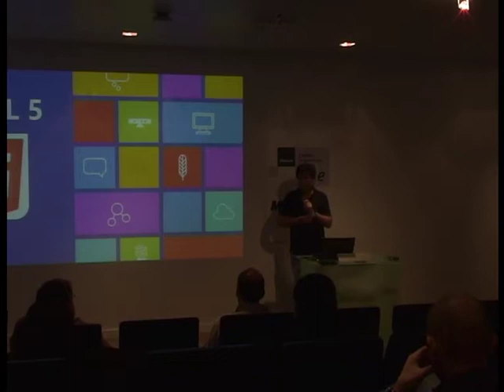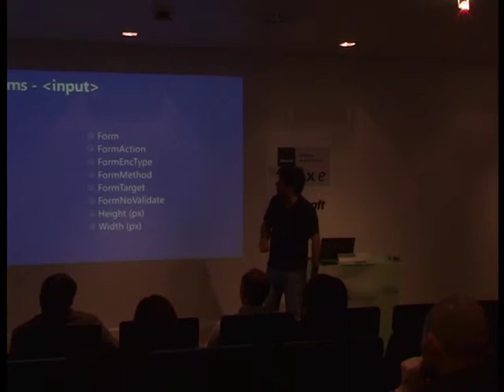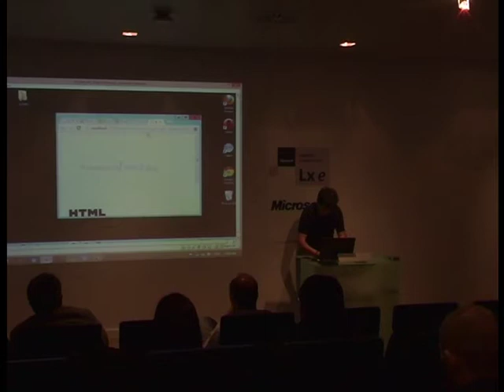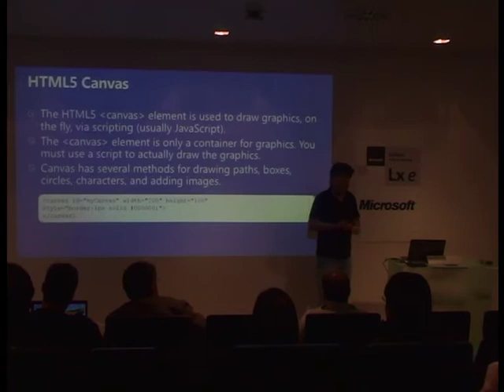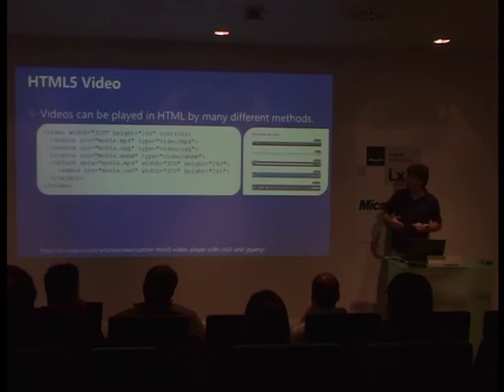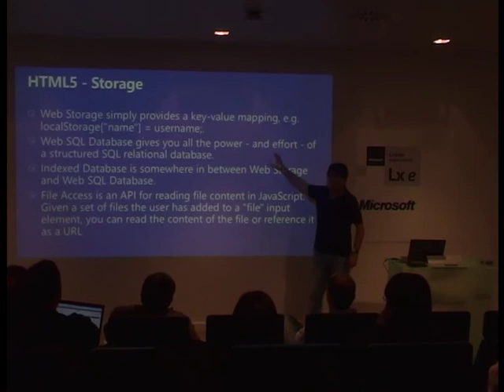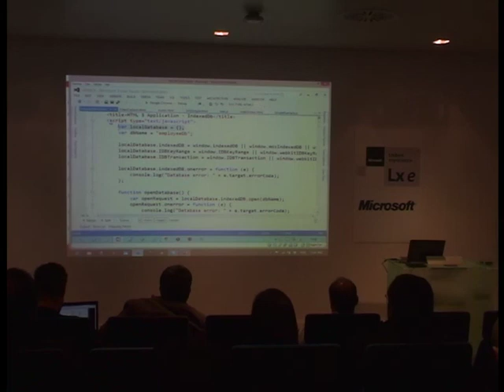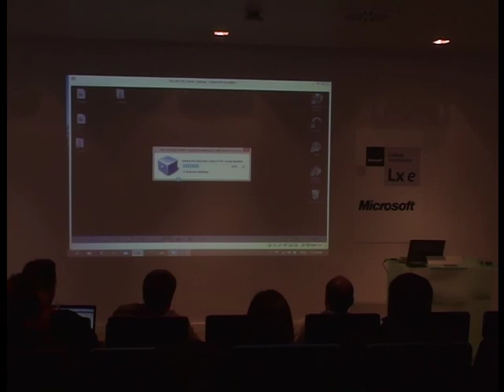O que é o HTML5 e porque é que me devo preocupar com isso? - Pedro Rosa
Nesta sessão é objetivo mostrar as novas funcionalidade do HTML5, bem como a integração com tecnologias existentes.

Nesta sessão vão ser abordadas as diferenças existentes entre o HTML 4 e o HTML 5, vai ser possível perceber quais são as novas funcionalidades, novos controlos, integração com tecnologias existentes (CSS e Javascript). Vamos também discutir como fazer offline, ligações ao servidor para enviar ou receber informação e como utilizar o Canvas e o SVG para desenhar em HTML.